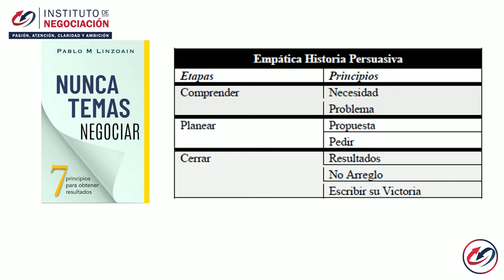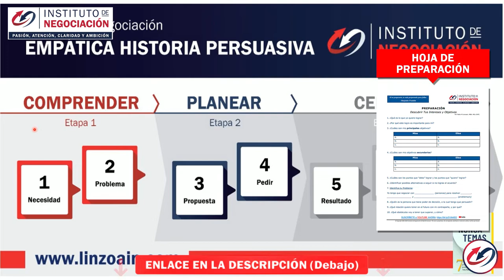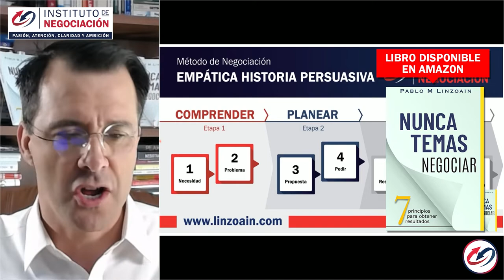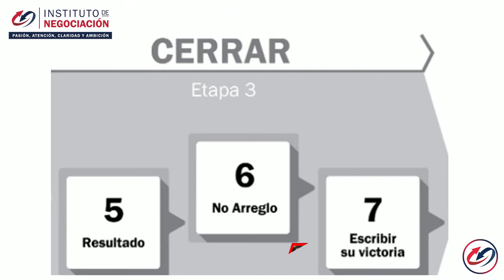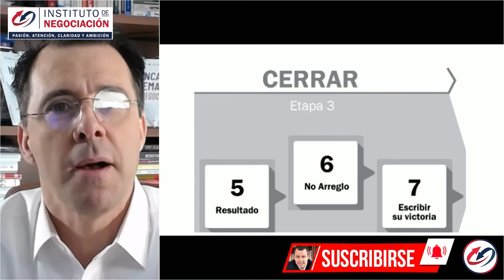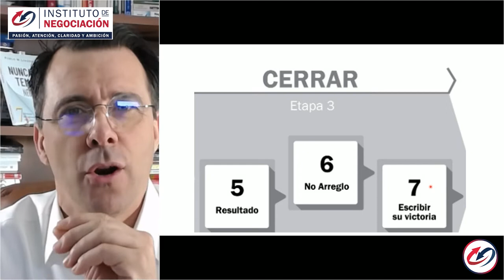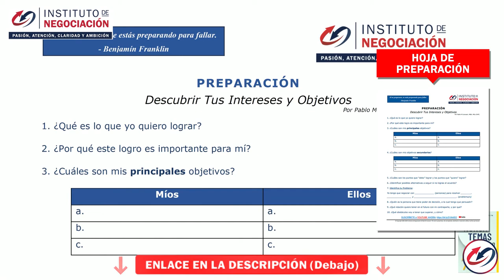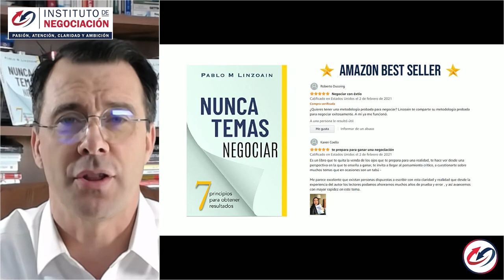¿Cómo Cerrar Una Venta De Manera Sencilla? - 3 TÉCNICAS DE CIERRE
👉🏻 El destacado experto internacional en negociación, Pablo M. Linzoain, muestra ¿Cómo Cerrar Una Venta De Manera Sencilla? -  3 TÉCNICAS DE CIERRE

Obtene tu copia de mi libro